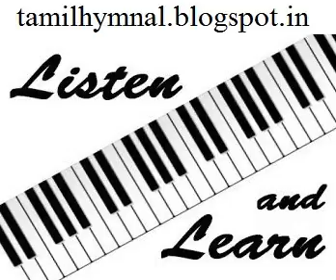44 Alto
Pamalai 44 - Unnathamaana Kartharrey
பாமாலை 44 - உன்னதமான கர்த்தரே